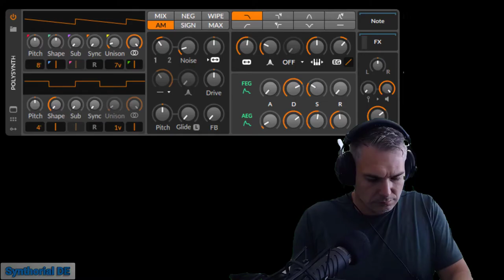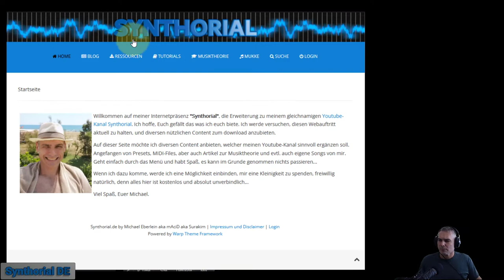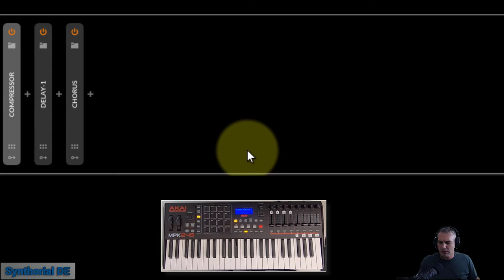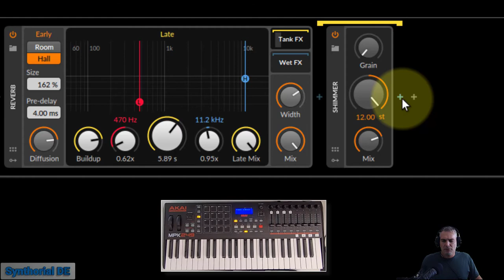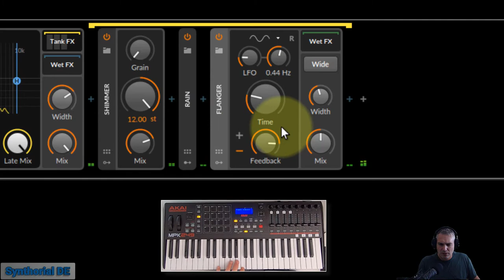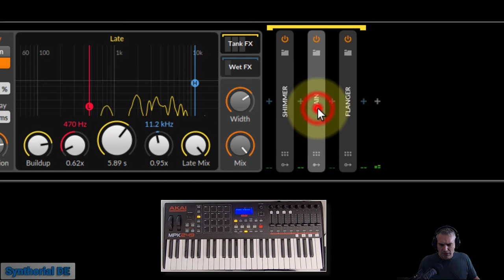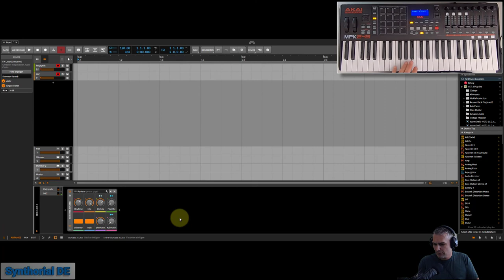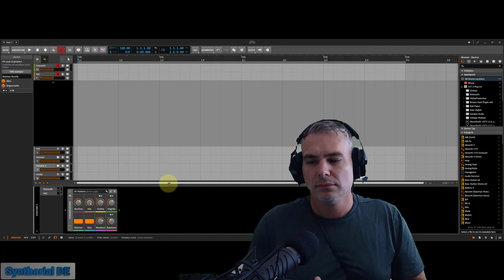Bitwig: Mystische Ambient Sounds per Shimmer Reverb - in Bitwig kein Problem [GER]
Hallo Welt,

mit einem Shimmer-Revervb verwandelt man den einfachsten Sägezahn-Oszillator in einen mächtige Flächensound. Und das mit Bitwig Bordmitteln. Kein zusätzliches Plugin notwendig.
Und wenn Ihr es ganz einfach haben wollt, dann ladet das fertige Preset einfach von meiner Website herunter.

Viel Spaß

Inhaltsverzeichnis:

00:00 - Einführung
00:04 - Audio Demo
00:59 - Halo Welt
01:23 - Gewinner der Bitwig Lizenz
02:04 - Bitwig Version
02:19 - Um was geht es?
03:04 - Download wo?
03:47 - vor dem Reverb
06:07 - Reverb einstellen
07:47 - Shimmer, aber wie?
10:01 - Regen dazu
15:44 - Makros erstellen
20:54 - Ende Gelände